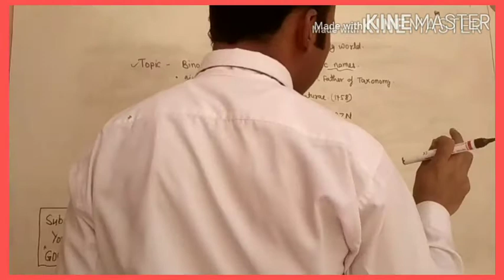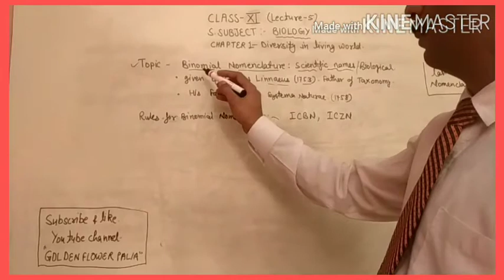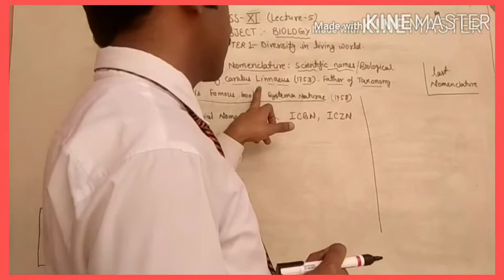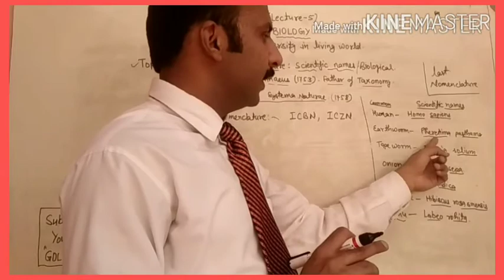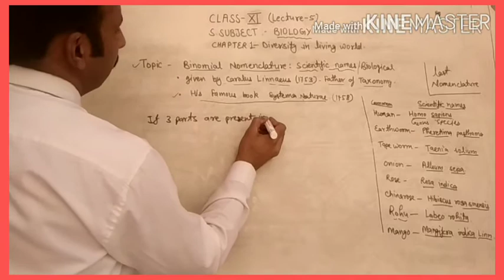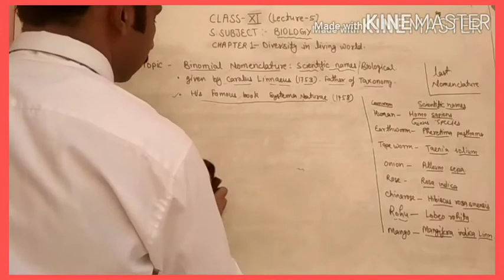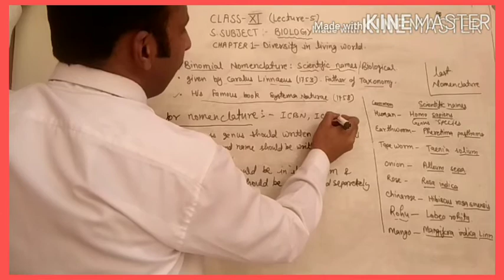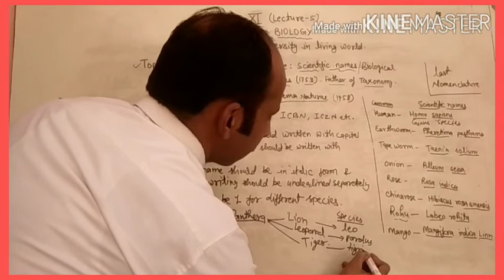Biology class 11th part 5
Chapter- Diversity in living world
Topic- Binomial nomenclature.